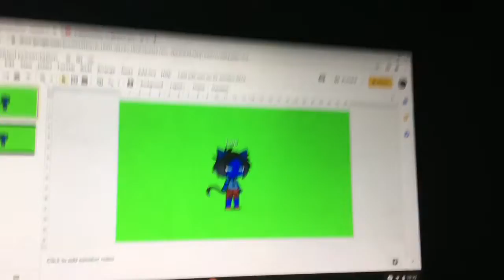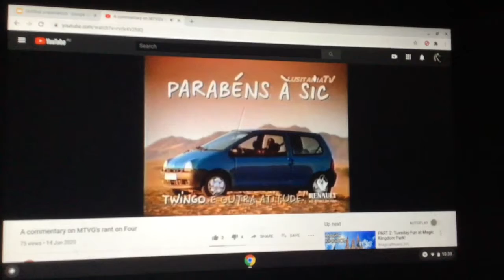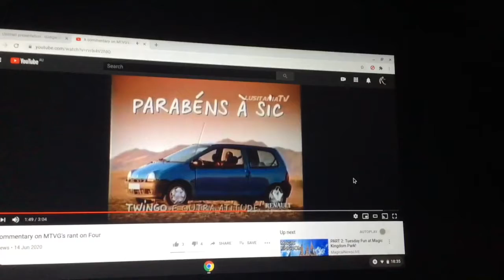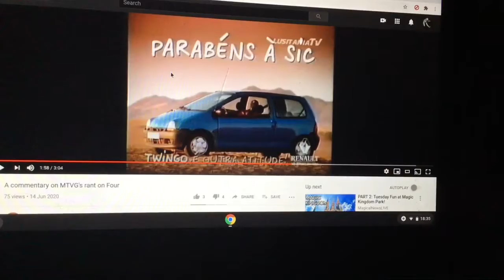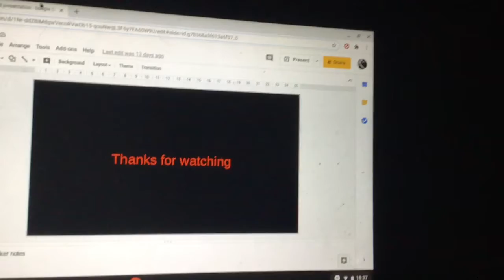Tom commentaries: V88 box